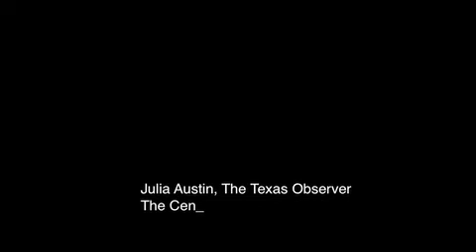The Central Texas Media Landscape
Remarks by Julia Austin from The Texas Observer on the  media landscape in Central Texas at the Texas Community Media Summit held March 1, 2008 in Austin TX.